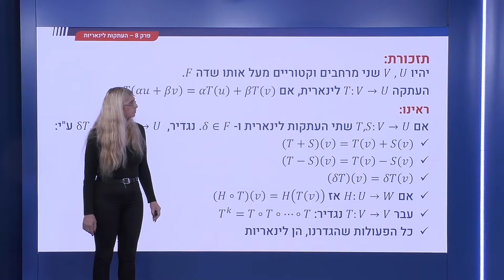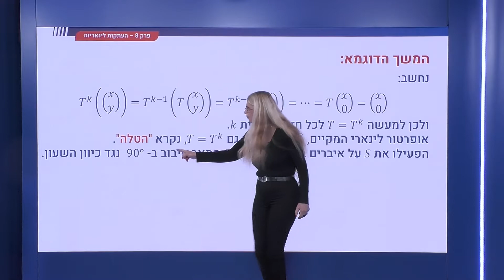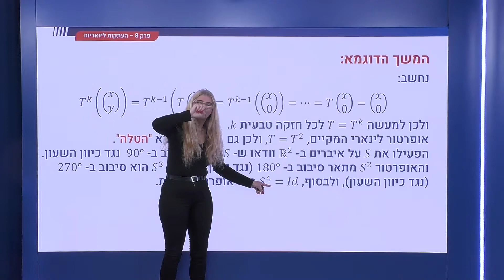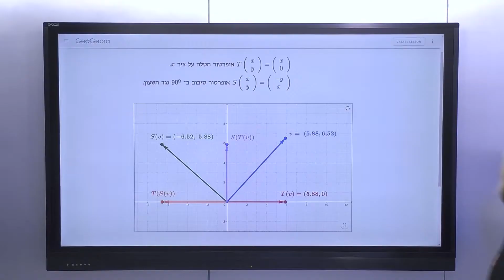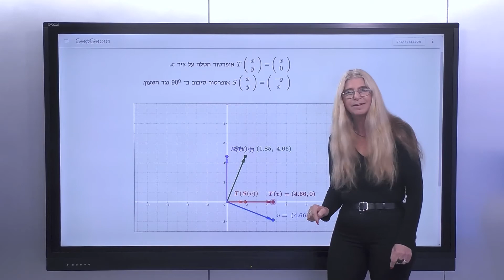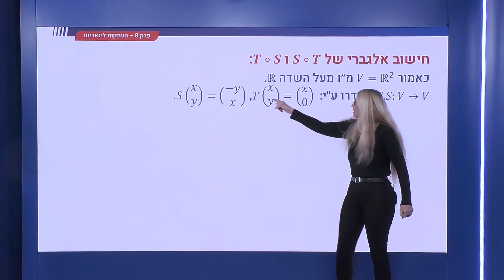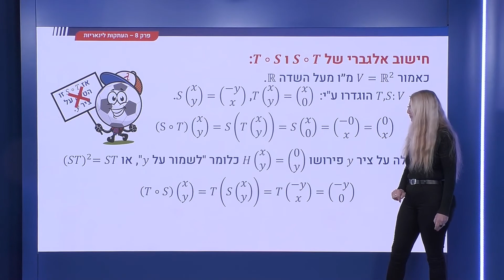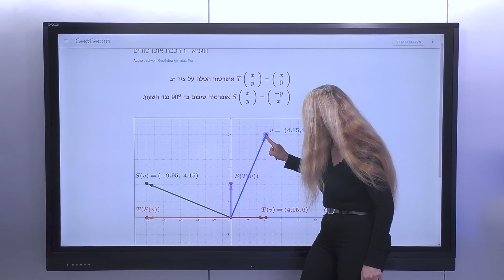294 - דוגמא להרכבת אופרטורים במישור